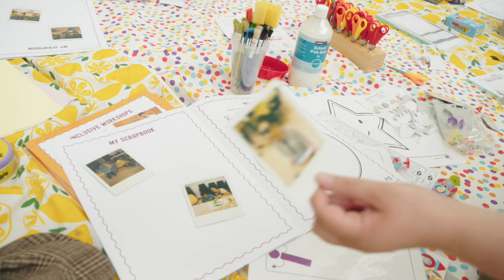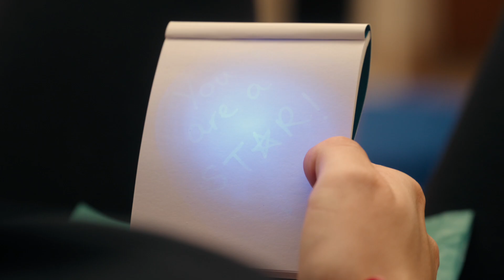Be A Star 2024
A short film to celebrate our Be A Star inclusive week from 2024!